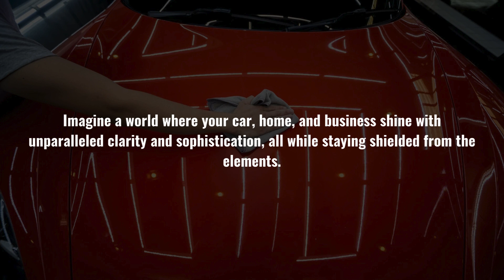Al’s Window Tinting LLC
Welcome to Al’s Window Tinting LLC, where your vision for sleek, stylish, and protected windows becomes a reality!
Serving the Antelope Valley and its surrounding areas for over 36 years, we’re your go-to experts for:
Window Tinting
Car Wraps
Paint Protection
Imagine a world where your car, home, and business shine with unparalleled clarity and sophistication, all while staying shielded from the elements.
Our seasoned team is here Monday through Saturday, from 8 AM to 9 PM, ready to transform your space with precision and flair.
Experience the Al’s Window Tinting difference today!